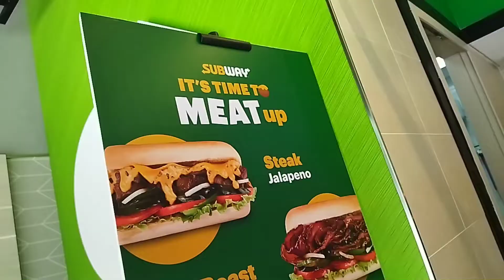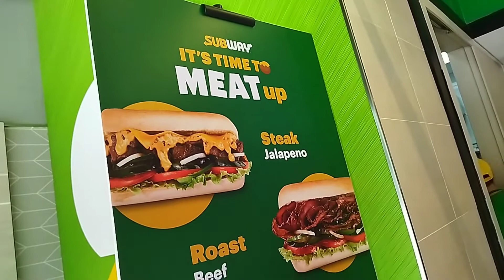MAKAN ENAK - SUBWAY INDONESIA MANTAB BANGET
Kali Vino makan subway indoneaia itu loh roti sandwich yang isinya ada ayam daging enak banget
TERIMA KASIH GUYS SUDAH MENONTON CHANNEL MY VINO

SELAMAT MENONTON VIDEO MY VINO SEMOGA BERMANFAAT UNTUK DUNIA ANAK DI INDONESIA